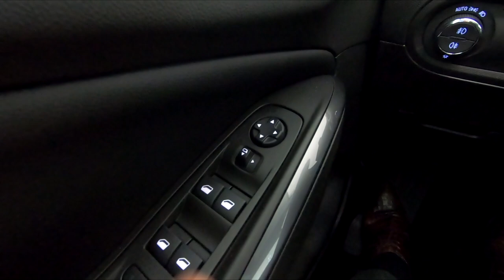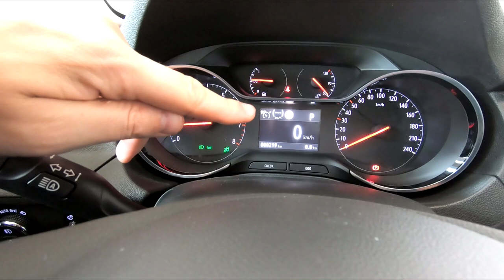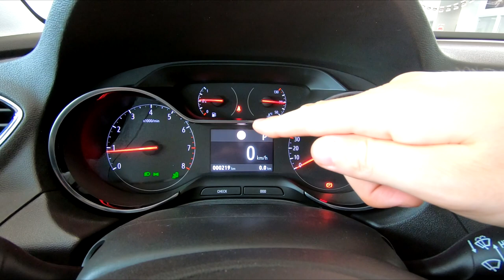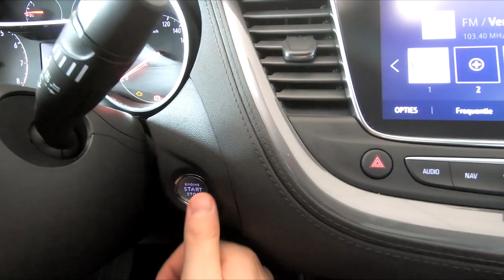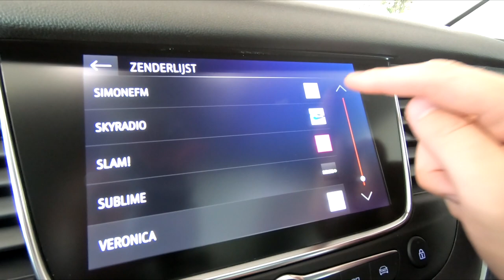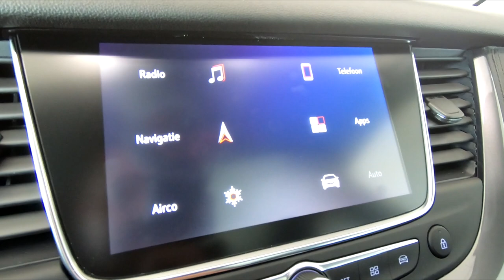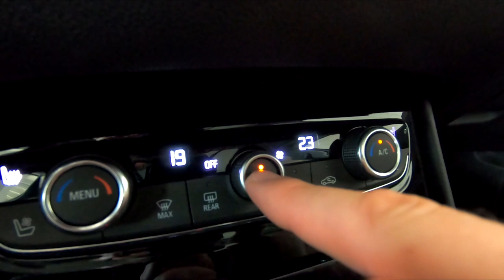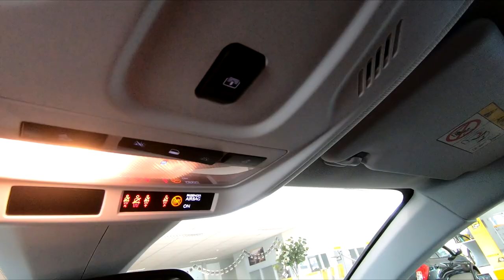Review Opel Grandland X 2019 - Uitleg video Interieur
In deze video geven wij een uitleg over het interieur van de Opel Grandland X. Hoe activeer je de cruise controle? Hoe werkt het navigatiesysteem en welke handige tip kan je gebruiken met de ruitenwissers? Bekijk het in deze uitleg video over de Opel Grandland X.

Vraag online een offerte aan voor de Opel Grandland X

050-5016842